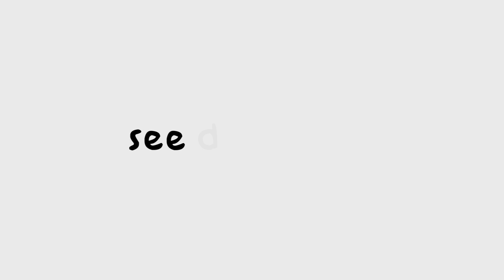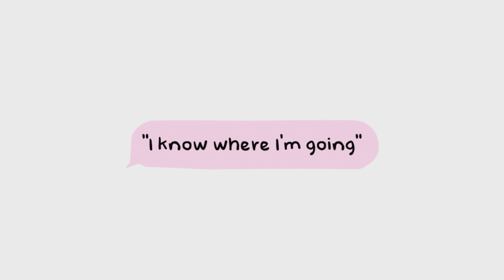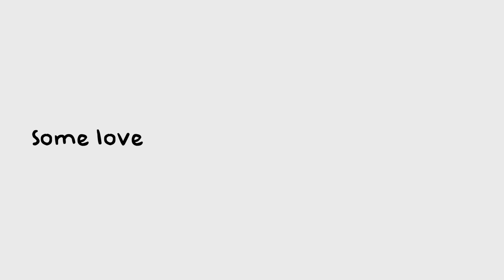Female Gaze Explained with Penguins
Male penguins try hard to impress, but often miss the mark, highlighting differences in perception. This video humorously explores penguin courtship from a female perspective, showing what they really find attractive. Learn about animal behavior and the importance of sexual selection in the animal kingdom.